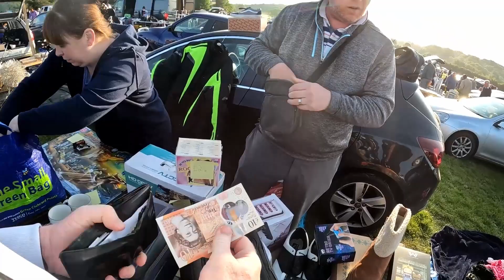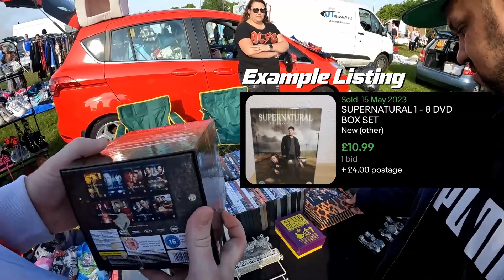So Many Quick Sellers from The Boot Fair – Boot Fair Hunting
Welcome to 2nd Life Treasures, in today’s video we are going to be heading back out to the Sunday Boot Fair, and today we find some amazing pickups that end up selling so quickly on eBay.

Chapters
0:00 Intro
0:49 Boot Fair Hunting
13:17 Totals & Outro